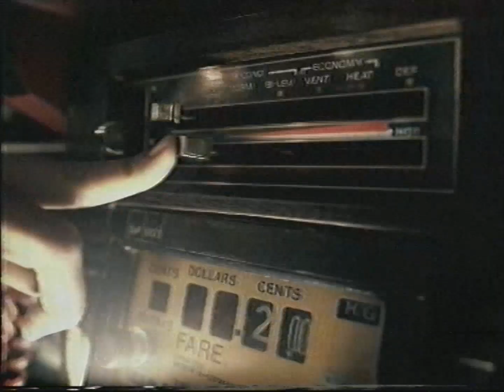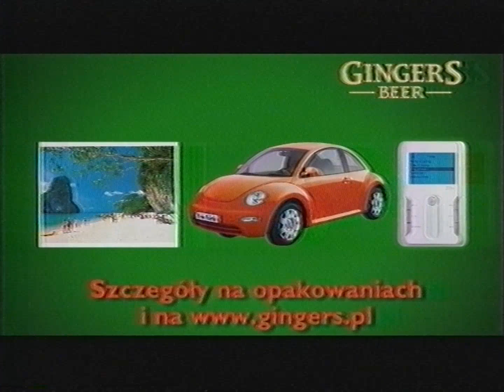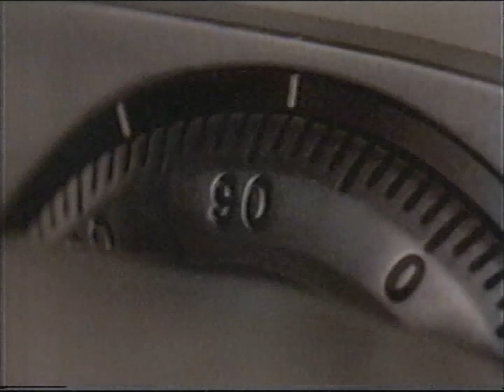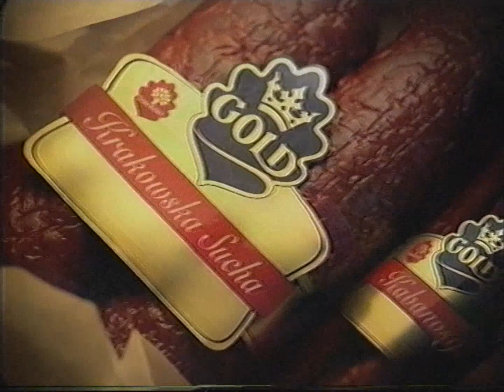TVN - Reklamy, zapowiedzi i ident z 29 lipca 2005 (2)